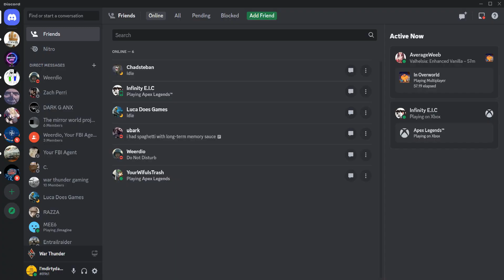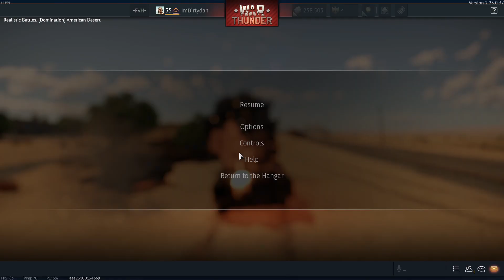M1A1 AIMS - Warthunder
I finally did it and got thermal. This is my favorite tank now!